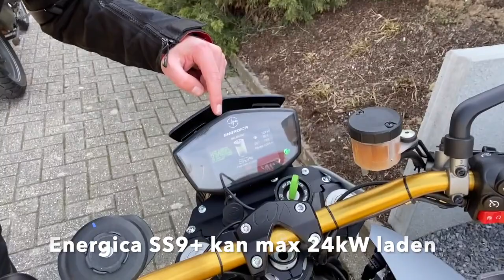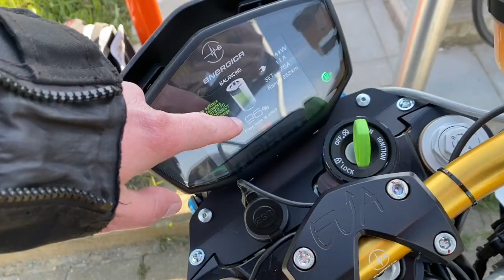Rit van 485 km met Energica SS9+ elektrische motor van Flobecq over Leuven naar Ardennen | Preview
Volledig verslag met meer nummers en meer beeldmateriaal van de rit zelf volgt nog eens ik de edit klaar heb. Dit is een snel overzichtje van wat gepraat aan de laadpalen. 3 van de 4 stops waren echt nodig, de eerste was 30min tot 80%, de volgende 20min, daarna 10min en de laatste van 20min was eigenlijk niet meer nodig maar ik wou wel ff afstappen voor ik de laatste 100 km ging rijden.